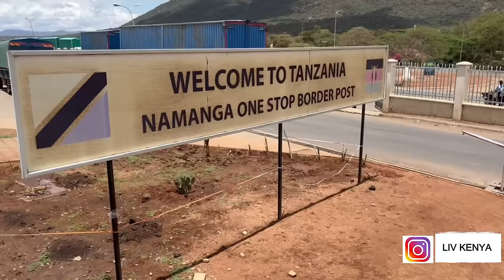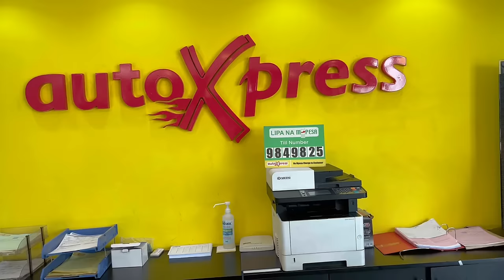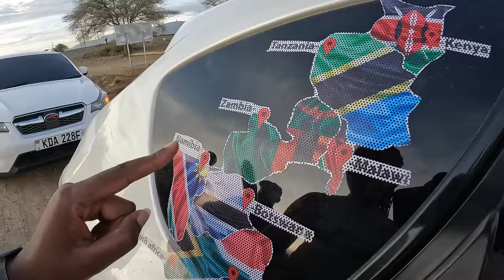NAIROBI KENYA TO CAPE TOWN SOUTH AFRICA BY ROAD | ROAD TRIP BY LIV KENYA EPISODE 1 (KENYA)🇰🇪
Traveling from Nairobi Kenya to Cape Town South Africa by road passing through Tanzania, Zambia, Zimbabwe, Botswana, South Africa, Namibia, and Malawi.